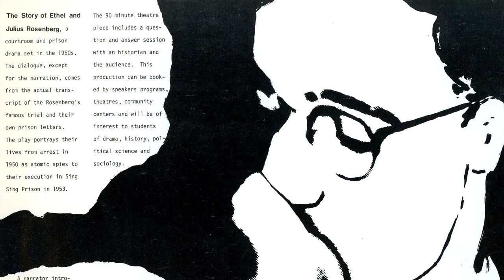Rosenberg Cast with Music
Phil Serrano composed an orginal score for the play by Nina Serrano "The Story of Ethel and Julius Rosenberg". It is played over photos of the cast of the play performed in San Francisco in the 1970s.